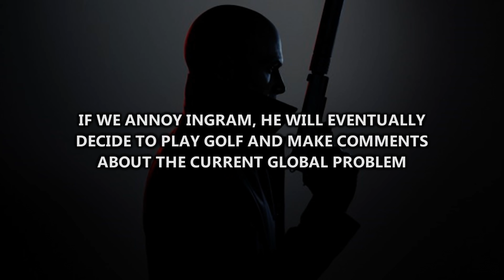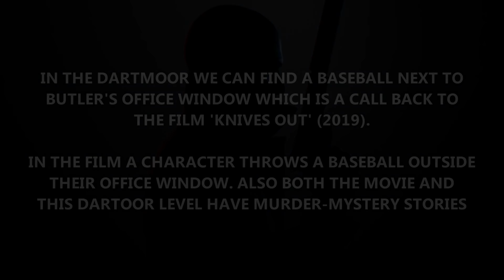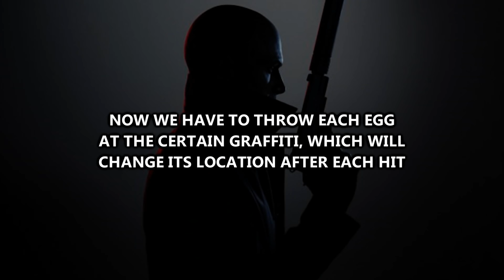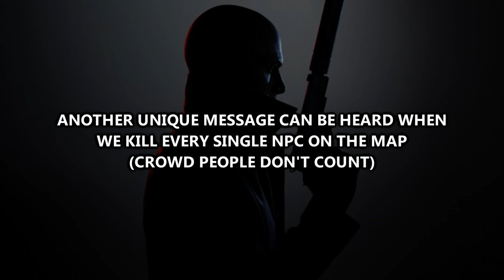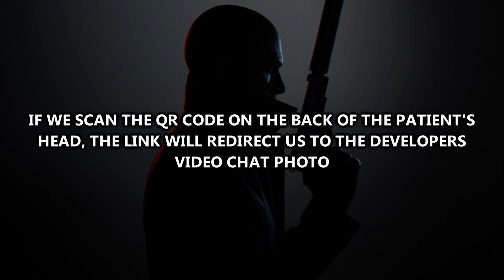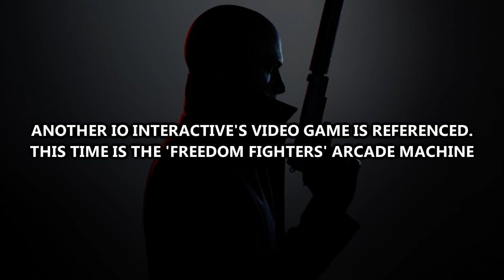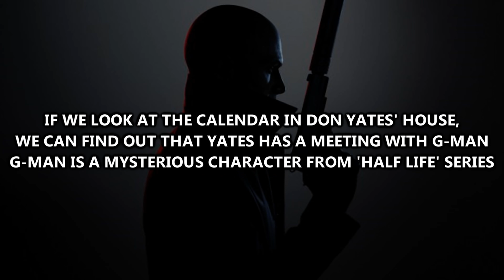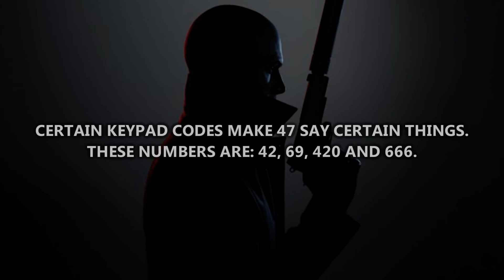HITMAN 3 All Easter Eggs And Secrets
All Easter Eggs, secrets and best references in HITMAN 3

The List:

Dubai
01. Secret Toilet Message
02. Angry Boss
03. Arrested Development
04. Pablo Ochoa's Relative
05. Mini Ninjas Sushi
06. Notes (Allan, Die Hard, Alladin, Developer)

Dartmoor
07. Alexander Cayne
08. The Secret of the Unicorn (Tintin)
09. Baseball (Knives Out)
10. Developer Tomb
11. Salvatore Dali Painting

Berlin
12. Talking Hippo
13. Secret UFO Exit
14. Secret ET Exit
15. Hidden Agent Smith
16. Secret Message For Killing All Agents
17. Secret Message For Killing All NPCs
18. Hidden Tressure
19. Potato Jesus
20. Lockdown
21. Spongebob
22. 'Waaagh' Scrap Sword Challenge (Warhammer 40k)
23. 'How Turntables' Challenge (The Office)
24. Grafittis (Untitled Goose Game, Loony Tunes)
25. Athena Savalas (Golden Handshake)

Chongqing
26. Developer Image (QR Barcode)
27. Fired Guard Jumping
28. Hideo Kojima
29. Lee Hong
30. 47 Gives Advice
31. Freedom Fighters Arcade
32. Paris Catwalk Music

Mendoza
33. Secret Shrine Exit
34. Praying Don Yates
35. Praying Chef
36. Jet Ejection Seat (The Final Test)
37. G Man (Half Life)
38. Targets And Characters References
39. Allan Add More Details
40. Lord of the Rings
41. Mumbai Movie Poster
42. Pam Beesly (The Office) / TV Crew

Carpathian Mountains
43. Secret Ending (Hitman Codename 47 Intro)

Misc
44. Lock Codes
45. Subduing Comments